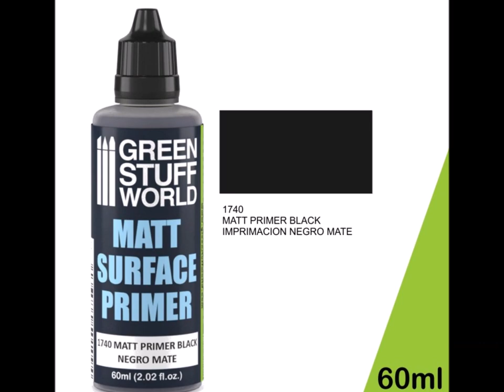Creative : Orcs of the roads!!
GreenStuffWorld
Watch out, if you run into them on the road...run! Do you feel like orcs? Well, so do we, so let's rust this Orc vehicle with all sorts of tricks!